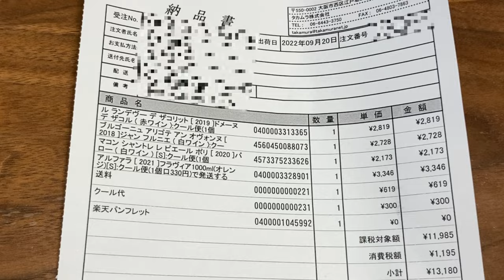【購入品紹介】飲み会で友達と楽しむ1本3,000円前後のワインを全力でチョイス！ワイン初心者の皆を喜ばせたい！ ゆきおとワイン508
【もくじ】
0:00 オープニング
0:21 開封
2:04 Jean Fournier Bourgogne Aligote En Auvonne 2018
3:45 Domaine Barraud Macon Chaintre Les Pierres Polies 2020
6:17 Flavia Alfara 2021
9:21 Domaine Des Accoles Le Rendez vous des Acolytes 2019
11:42 合計金額
12:26 まとめ

◎ワイン
1本目
Jean Fournier Bourgogne Aligote En Auvonne 2018
ジャン・フルニエ ブルゴーニュ・アリゴテ・アン・オヴォンヌ
生産国：France (フランス)
生産地：Bourgogne (ブルゴーニュ) - Marsannay (マルサネ)
生産者：Jean Fournier (ジャン・フルニエ)
品種：Aligote (アリゴテ) 100%
タイプ：White Wine
アルコール度数：12%vol
価格：3,000円 (税込)

2本目
Domaine Barraud Macon Chaintre Les Pierres Polies 2020
ドメーヌ・バロー マコン・シャントレ・レ・ピエール・ポリ
生産地：Bourgogne (ブルゴーニュ) - Maconnais (マコネ)
生産者：Domaine Barraud (ドメーヌ・バロー)
品種：Chardonnay (シャルドネ) 100%
タイプ：White Wine
アルコール度数：13.5%vol
価格：2,390円 (税込)

3本目
Flavia Alfara 2021 (1L)
フラヴィア アルファラ
生産国：Italy (イタリア)
生産地：Sicily (シチリア) - Marsala (マルサラ)
生産者：Flavia (フラヴィア)
品種：Catarratto (カタラット) 100%
タイプ：White Wine
アルコール度数：11.5%vol
価格：3,680円 (税込)

4本目
Domaine Des Accoles Le Rendez vous des Acolytes 2019
ドメーヌ ・デ・ザコル ル・ランデヴー・デ・ザコリット
生産地：Rhône (ローヌ) - Ardeche (アルデッシュ)
生産者：Domaine Des Accoles (ドメーヌ ・デ・ザコル)
品種：Grenache (グルナッシュ) 100%
タイプ：Red Wine
価格：3,100円 (税込)

・木村硝子店  ピッコロ ワイングラス 10oz(340ml)